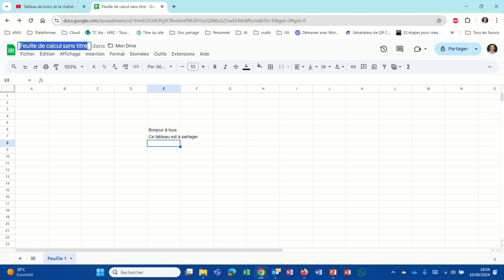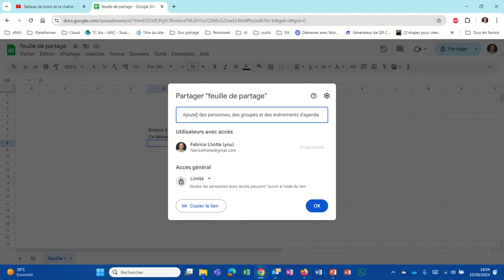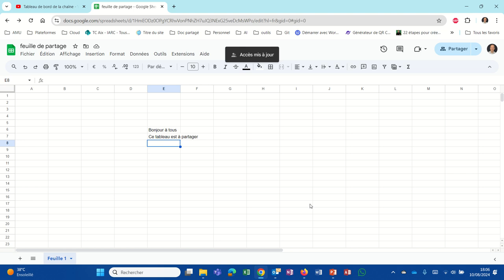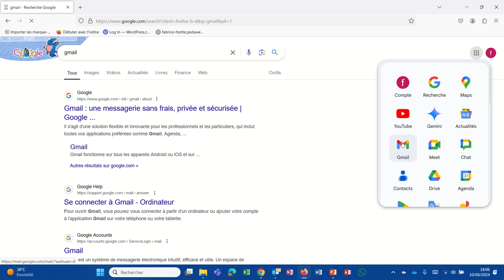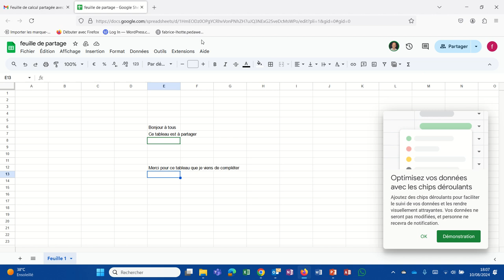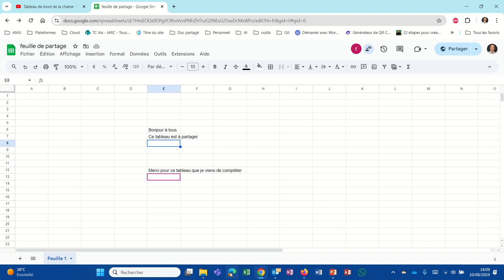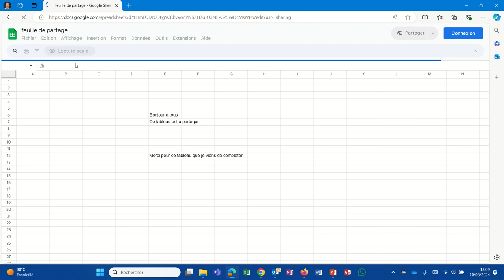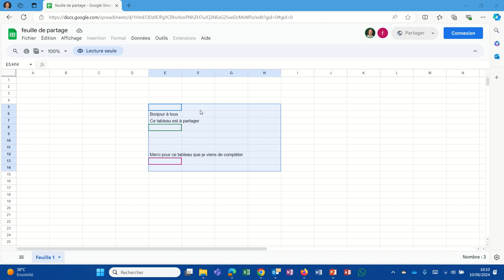Partager un document (Googlesheets007)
Comment partager un document avec une autre personne ? Comment travailler à plusieurs avec GoogleSheet (Coédition) ?
Le partage peut se faire uniquement à certaines personnes désignées ou bien à n'importe quelle personne possédant un lien.
Enfin en partageant le document, nous autorisons selon notre convenance à visualiser simplement un document, à modifier le document ou encore à le visualiser en apportant des commentaires.